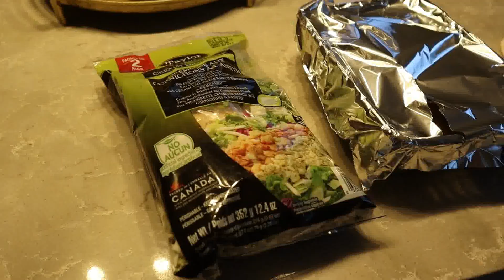VLOGMAS 2023 | Day 15 | Night Time Routine With Two Kids